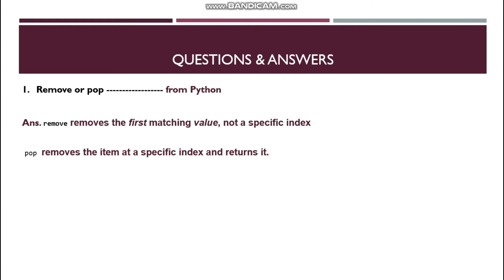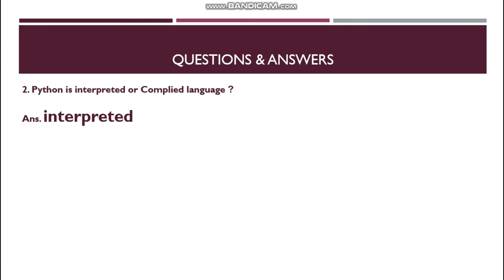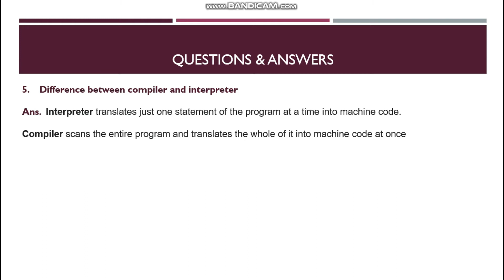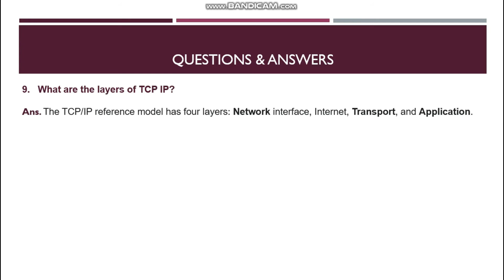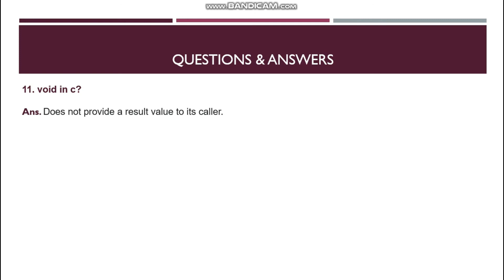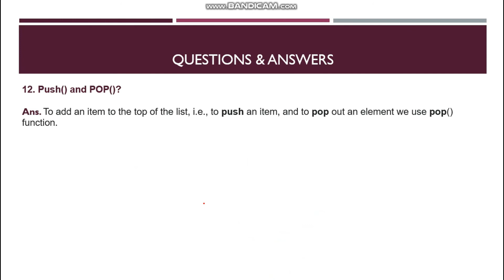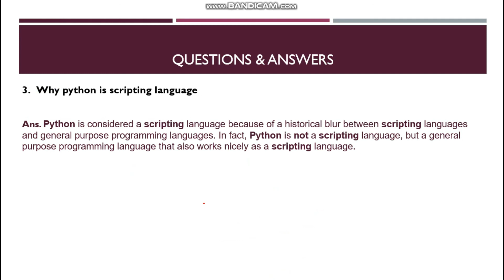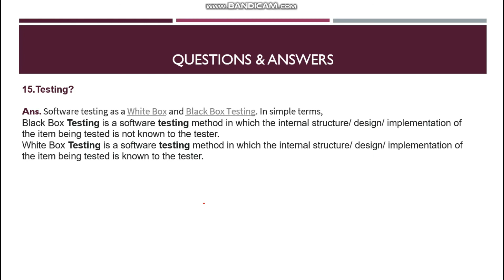HOW TO CRACK HCL INTERVIEW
Last Wednesday, I interviewed in @HCL Technologies and they asked me these questions from theory and programming. Here I am sharing my interview questions.
I am only giving an overview of the answers in this video. But in actual I explained briefly every topic. My interview was going on for 30 minutes.

Finally, my all answers were correct and I got selected.

Your Query?
1. how to crack HCL written test
2. how to crack technical interview for freshers
3. how to crack technical interview for experienced
4. how to crack technical interview book
5. how to crack the technical interview of Capgemini
6. how to crack Wipro technical interview
7. how to crack technical support interview8
8. how to crack Infosys technical interview
9. how to crack technical round
10. tips to crack technical interview